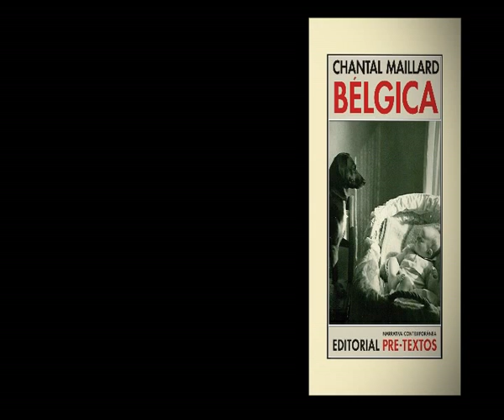Bélgica de Chantal Maillard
Vídeo Poesía de Gianfranco Spada para Editorial Pre-Textos - 2011

Las fotografías de Chantal Maillard pertenecen junto a muchas otras al libro Bélgica, Editorial Pre-Textos, 2011.

Este vídeo forma parte de una «Actividad subvencionada por el Ministerio de Cultura»